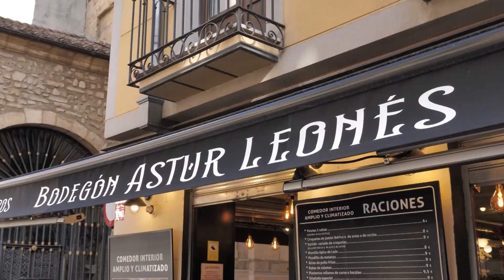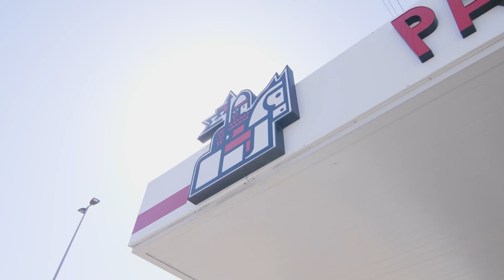LA BASE DE LAS ESTRELLAS PRG 13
¡Regresa el programa de los más pequeños! Cada semana, La Base de las Estrellas te trae las entrevistas más divertidas a las futuras perlas del mundo del deporte leonés.

Cada martes una nueva edición a las 21:00h.

🔵🔵🔵 987tv 🔵🔵🔵

📡 Somos directo
🎦 Somos entretenimiento
🆕 Somos actualidad